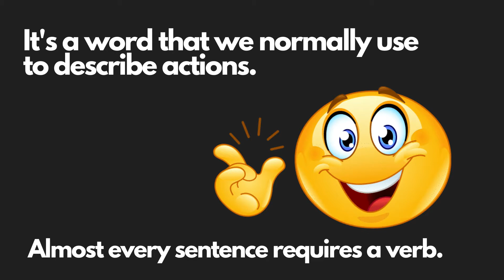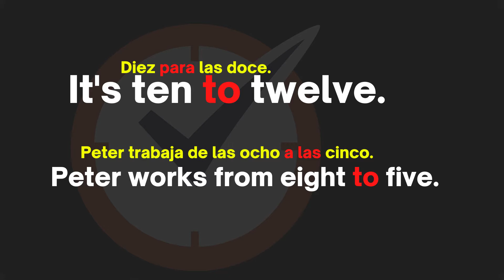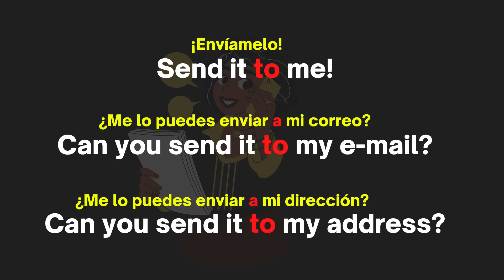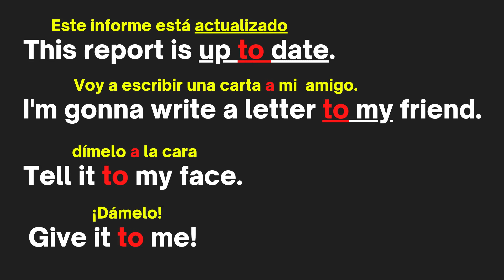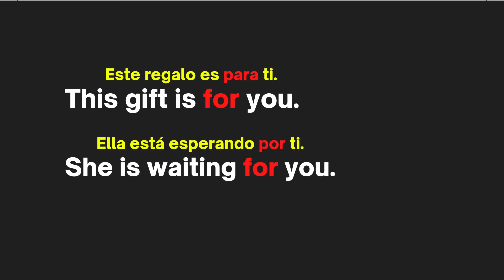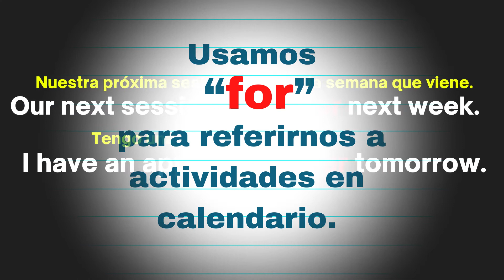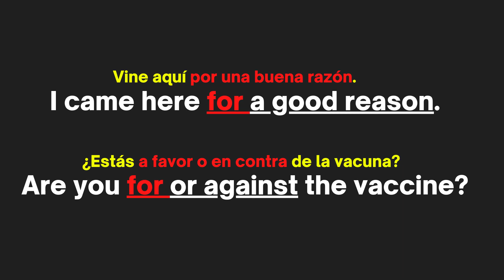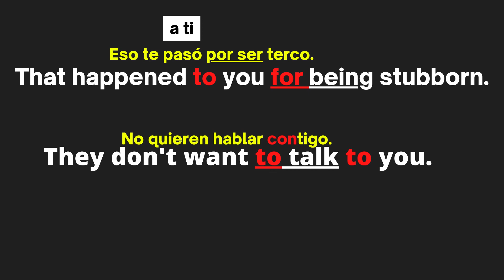Diferencia entre TO y FOR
Decir que TO se usa con un verbo y FOR con un sustantivo es un concepto incompleto, es por eso que te traigo los diferentes criterios para que entiendas cómo y cuándo usar ambos sin confundirte.